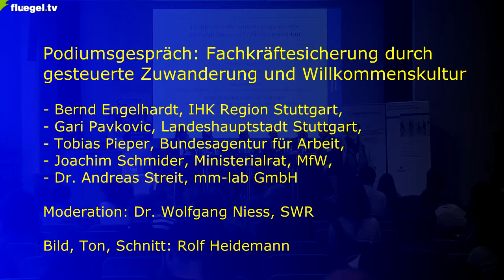Fachkräftesicherung durch gesteuerte Zuwanderung und Willkommenskultur, Stuttgart, 25.6.14